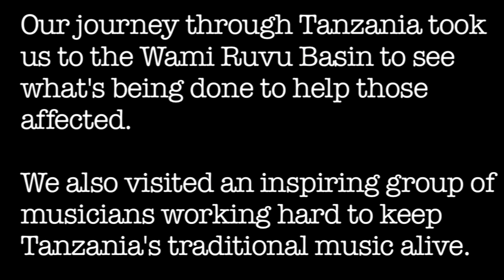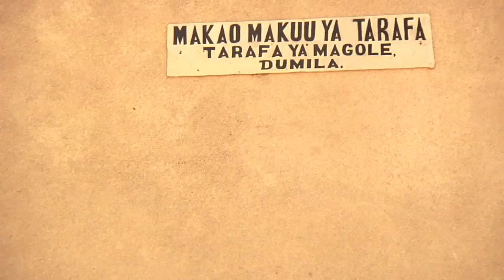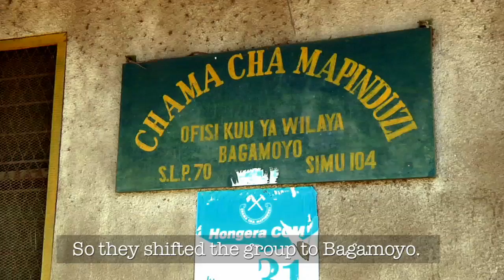Changes In Rhythm (Vol 1) - Episode 2 - Responding to the Water Crisis in Tanzania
One of the major problems Africa faces today is the lack of clean water. It claims the lives of 4,900 children every day.

How does a water based company like Coca-Cola respond?

Natalie Johns and Vincent Moon journey through Tanzania to the Wami Ruvu Basin to see what's being done. They also visit musicians working hard to keep Tanzania's traditional music alive. "In music when you cry out everybody listens and understands in a minute."